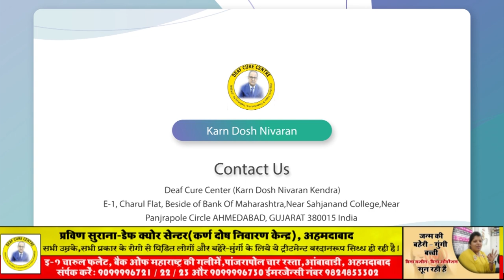Praveen Surana || Deaf Cure Center || Ahmedabad